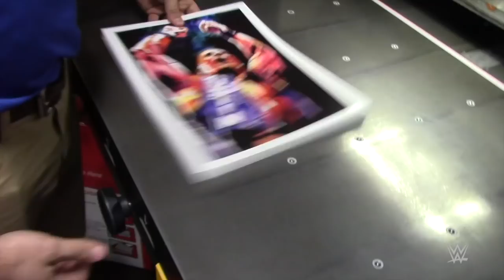Shining new Superstars on their way to the main roster!: Canvas 2 Canvas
Artist Rob Schamberger is excited to see the new faces making their way over to the main roster!  Take a look at his rendition of Nikki Cross, EC3, Lacey Evans, and Heavy Machinery!

Follow WWE on YouTube for more exciting action!